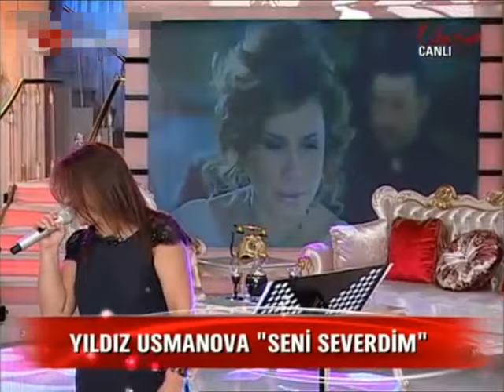Seni Severdim - Yıldız Usmonova (Kibariye Show)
Söz: Natalia Germanou (Orijinal) Burcu Tatlıses (Adaptör)
Düzenleme: Mustafa Ceceli

'Seni Severdim' Şarkı Sözü

Yazık ne mazi yazık
Anlatmaya yoruldum
Sen benden vaz geçince
Ben o gün de vuruldum
Yazık günah ben oysa
Kardelen gibi
Acıyla boy veren gibi

Seni severdim
Hüznün koynunda
Seni severdim
Hem uyanık hem uykumda

Seni severdim
Ve sana rağmen yine severdim
Dar ağacı ip boynumda

Sen aşkı anlamaz bilmez
Gül yansa ağlamaz sakin
Ben akmayan gözyaşında  seni severdim
Sen hisli korkak savaşçı
Aşkı kime satmış hain
Ben her savaş meydanında  seni severdim

Yazık ah mazi yazık
Bir yalnızlık bir vurgun
Sen benden vazgeçince
Yazık günah ben oysa  pervane gibi
Ateşle can veren gibi